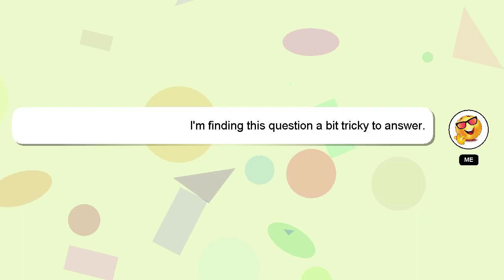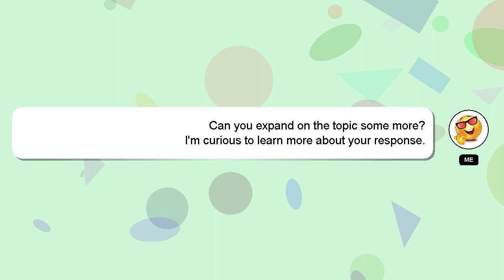How to flip fast in rocket league?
A short overview of who I am, Salutations, my name is Delphi. I can assist you in discovering answers to your inquiries. - How to flip fast in rocket league?

I am available to answer your more detailed queries via comments or chat. Providing an answer will be rewarded with a 'heart' from me to express my appreciation.

*2 What we are experimenting :*